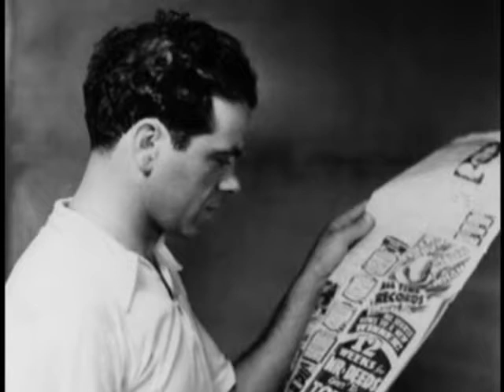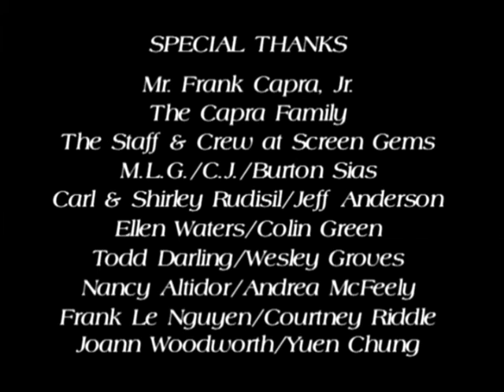It Happended One Night - 1934 - Frank Capra Jr Remembers The Film Featurette